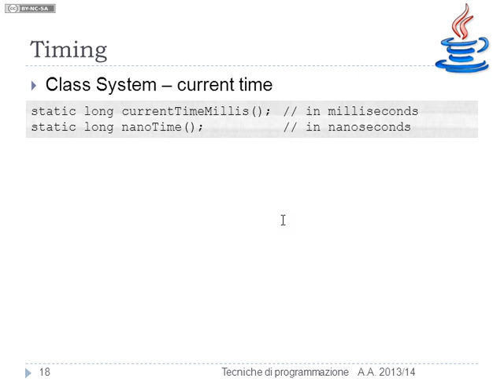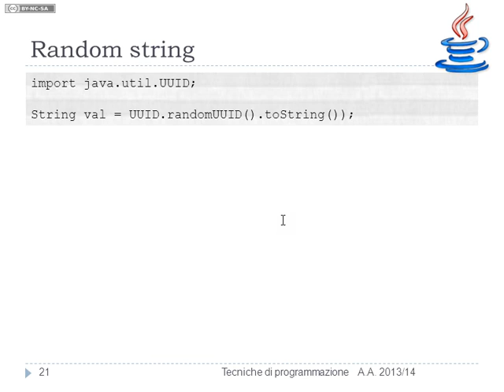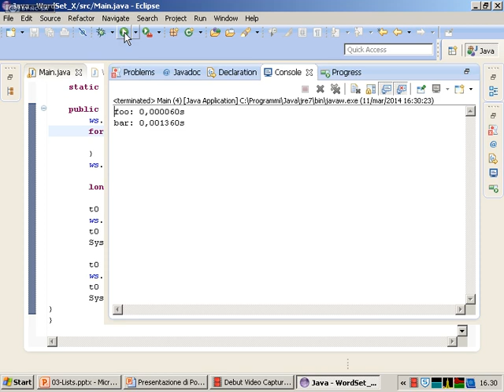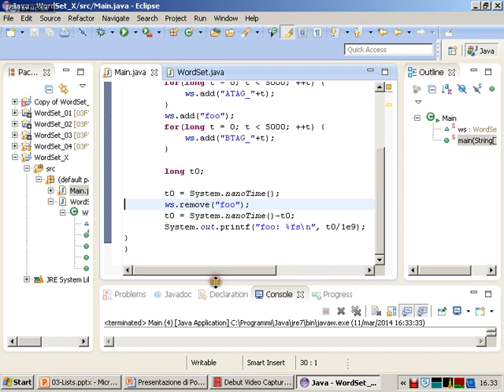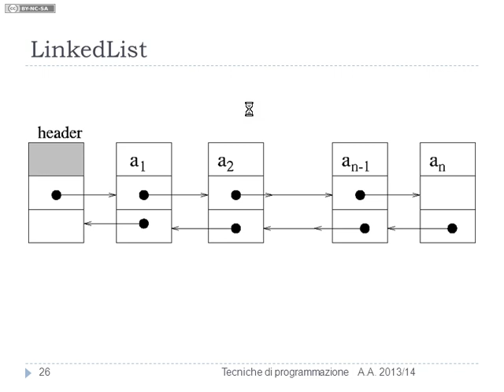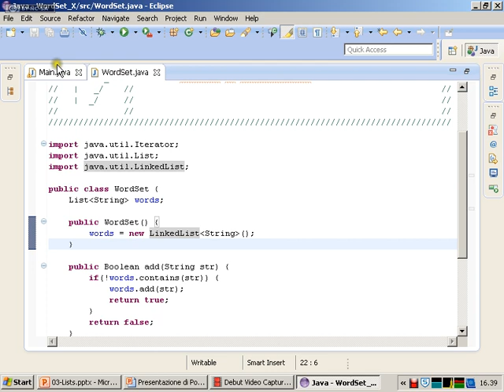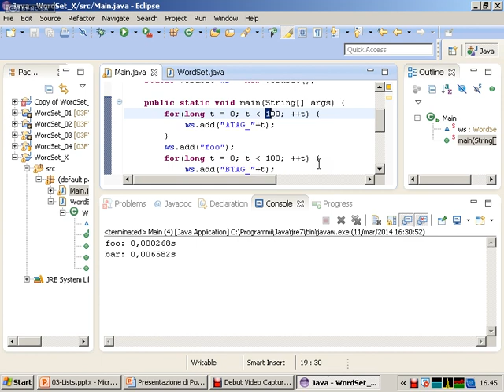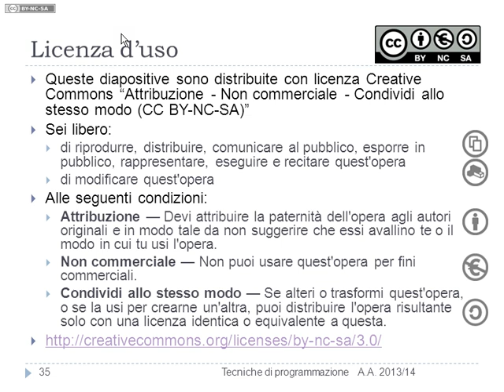Lists and Complexity - Lezione 04d del 11/03/2014 - Tecniche di Programmazione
Argomento: Lists and Complexity

Lezione n. 04d del 11/03/2014 del corso di Tecniche di Programmazione tenuto presso il corso di laurea in Ingegneria Gestionale al Politecnico di Torino nell'anno accademico 2013/2014.